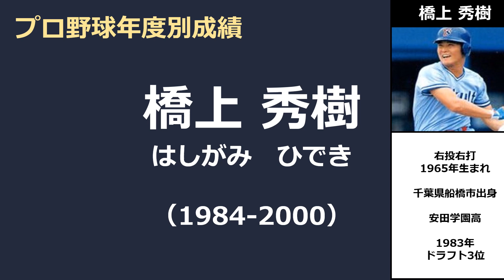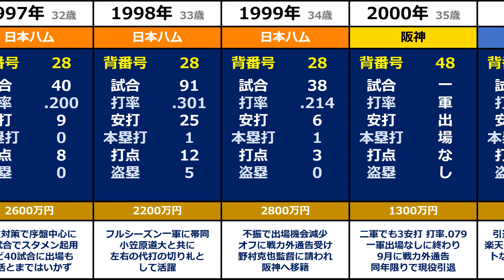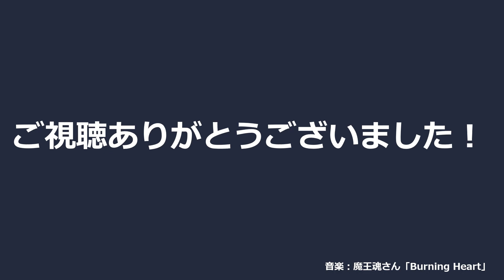《は》【橋上秀樹】『対左投手の勝負強い代打として活躍した野村ＩＤ野球の申し子』◆年度別成績+年俸◆（はしがみ・ひでき）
安田学園高校卒業後に
1983年のドラフト会議で3位でヤクルトスワローズから3位指名を受け入団した、橋上秀樹選手のプロ野球での成績です。